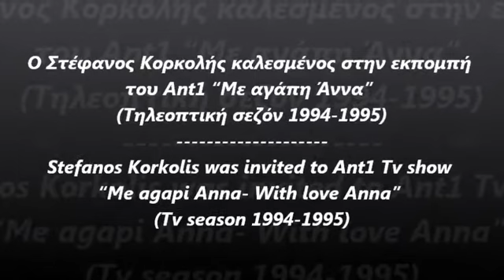Ο Στέφανος Κορκολής στην εκπομπή του Ant1 "Mε αγάπη Άννα"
Ο Στέφανος Κορκολής καλεσμένος στην εκπομπή του Ant1 "Mε αγάπη Άννα" (Τηλεοπτική σεζόν 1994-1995)
Stefanos Korkolis was invited to Αnt1 Tv show "Me agapi Anna- With love Anna" (Tv season 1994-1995)